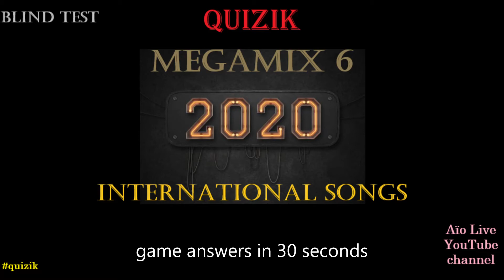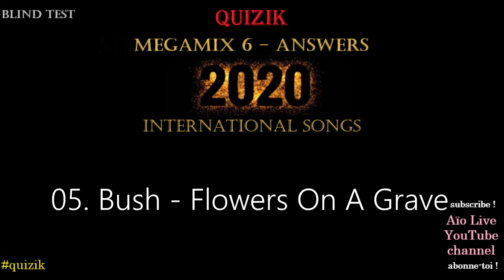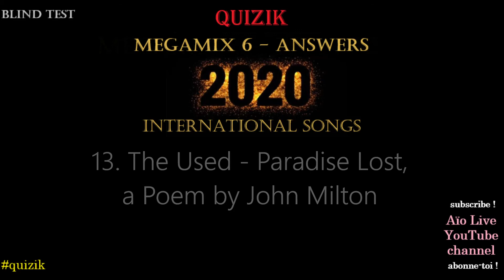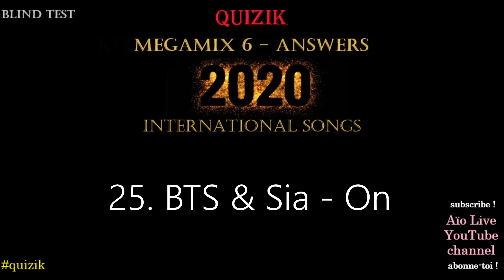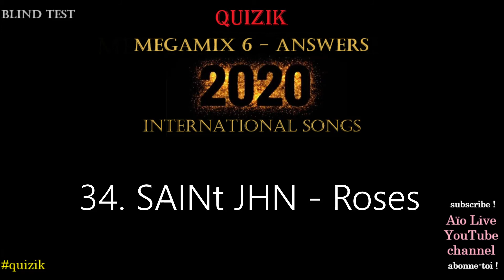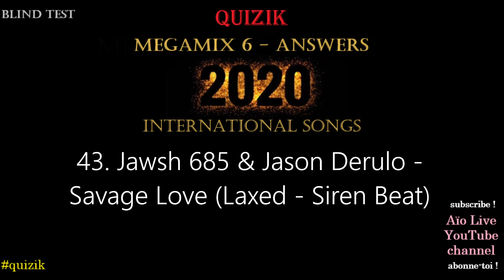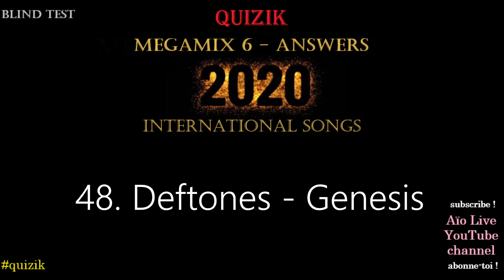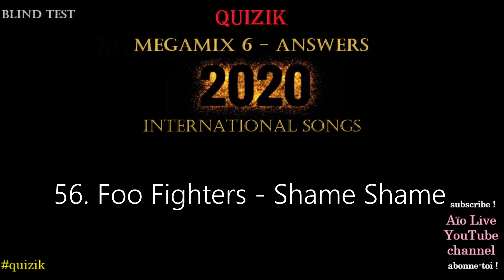Blind Test 2020 INTERNATIONAL SONGS : Quizik - MEGAMIX 006 All Music Styles (Music Quiz)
Blind Test Music Quiz 2020 (Chansons Internationales, année 2020)
Blind Test intergénérationnel, tout style de musique. Jeu amusant de Quiz musical entre amis, en famille, à distance, ou seul.
Pop, Rock, Rap, Hip Hop, Jazz, Soul, Funk, Musique Classique, Blues, Metal, Musiques de films, Chansons Françaises, Reggae, Punk, Electro, Variétés... Il y a de tout dans le Quizik et pour tout le monde !
Réponses en fin de vidéo et/ou en fin de description de vidéo.
Blind Intergenerational test, any style of music. Fun musical quiz game with friends, family, from a distance, or alone.
Pop, Rock, Rap, Hip Hop, Jazz, Soul, Funk, Classical Music, Blues, Metal, Film Soundtracks, French Songs, Reggae, Punk, Electro, Varieties ... There is everything in the Quizik and for everything the world !
Answers at the end of the video and / or at the end of the video description.

Le Quizik est une forme de blind-test musical dont les règles ont été créées au début des années 2000.
Chaque "Quizik" est composé de plusieurs dizaines de pistes. Parmi elles : des chansons qui se succèdent comme dans tout blind-test classique, et des "Jokers".
Sur cette chaîne, vous trouverez surtout des Jokers, avec lesquels vous pouvez vous amuser à trouver le titre des chansons, les interprètes, et parfois même le titre d'un film ou d'un dessin-animé.
Il existe plusieurs sortes de Jokers, comme les mixs, les medleys, les intros, et d'autres encore.
Amusez-vous bien.

Quizik is a form of musical blind-test whose rules were created in the early 2000s.
Each "Quizik" is made up of several dozen tracks. Among them: songs that follow one another as in any classic blind-test, and "Jokers".
On this channel you will find mostly Jokers, with which you can have fun finding the title of songs, performers, and sometimes even the title of a movie or cartoon.
There are many kinds of Jokers, like mixes, medleys, intros, and more.
Have fun.

El Quizik es una forma de prueba musical a ciegas cuyas reglas se crearon a principios de la década de 2000.
Cada "Quizik" se compone de varias docenas de pistas. Entre ellos: canciones que se suceden como en cualquier prueba a ciegas clásica, y "Jokers".
En este canal encontrarás Jokers, con los que podrás divertirte encontrando el título de canciones, artistas y, a veces, incluso el título de una película o caricatura.
Hay muchos tipos de Jokers, como mezclas, popurrís, intros y más.

REPONSES / ANSWERS :

Quizik - MEGAMIX 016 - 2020 INTERNATIONAL SONGS - (56) 258pts (2pts by response / 2pts par réponse)

01. Mabel - Don't Call Me Up
02. Tones & I - Dance Monkey
03. Yves Tumor - Gospel For A New Century
04. Topic & A7S - Breaking Me
05. Bush - Flowers On A Grave
06. Dua Lipa - Don't Start Now
07. Becky Hill & Shift K3Y - Better Off Without You
08. Master KG & Nomcebo Zikode - Jerusalema
09. Joel Corry & Mnek - Head & Heart
10. Ofenbach, Quarterhead & Norma Jean-Martine - Head shoulders knees & toes
11. Nathan Dawe & Jaykae - Flowers
12. Green Day - Oh Yeah!
13. The Used - Paradise Lost, a Poem by John Milton
14. Five Finger Death Punch - A Little Bit Off
15. KALEO - Break My Baby
16. Lewis Capaldi - Before You Go
17. Aitch, Aj Tracey & Tay Keith - Rain
18. Stormzy, Ed Sheeran & Burna Boy - Own it
19. The Weeknd - Blinding Lights
20. Lady Gaga & Ariana Grande - Rain On Me
21. Maroon 5 - Memories
22. S1MBA & DTG - Rover
23. Doja Cat - Say So
24. Megan Thee Stallion - Savage
25. BTS & Sia - On
26. Billie Eilish - Everything I Wanted
27. Roddy Ricch - The Box
28. Four Year Strong - It's Cool
29. beabadoobee - Care
30. Sam Fischer - This City
31. Harry Styles - Adore you
32. Rob Zombie - The Triumph of King Freak (A Crypt of Preservation and Superstition)
33. Lil Mosey - Blueberry Faygo
34. SAINt JHN - Roses
35. Billy Talent - Reckless Paradise
36. The Strokes - Ode To The Mets
37. Soccer Mommy - circle the drain
38. The 1975 - Me & You Together Song
39. Wallows - OK
40. Bleachers & Bruce Springsteen - chinatown
41. Bob Dylan - False Prophet
42. Tame Impala - One More Year
43. Jawsh 685 & Jason Derulo - Savage Love (Laxed - Siren Beat)
44. Justin Bieber & Quavo - Intentions
45. Phoebe Bridgers - Kyoto
46. Bring Me the Horizon - Parasite Eve
47. Enter Shikari - { The Dreamer's Hotel }
48. Deftones - Genesis
49. girl in red - rue
50. Halsey - You Should Be Sad
51. Pearl Jam - Dance Of The Clairvoyants
52. Arizona Zervas - Roxanne
53. Michael Ball & Captain Tom Moore - You'll Never Walk Alone
54. AC/DC - Shot In The Dark
55. Elvis Costello - No Flag
56. Foo Fighters - Shame Shame